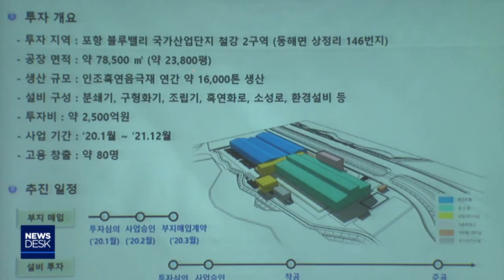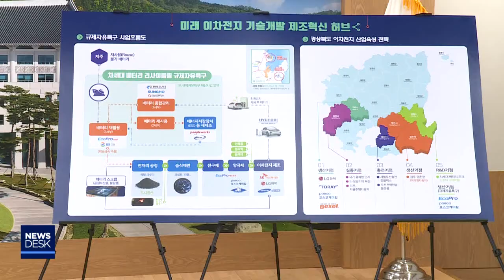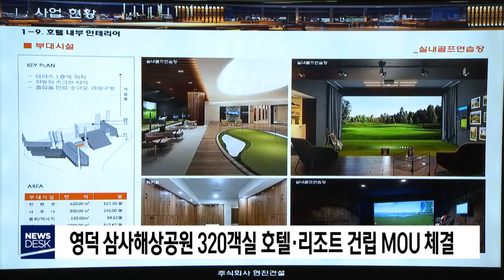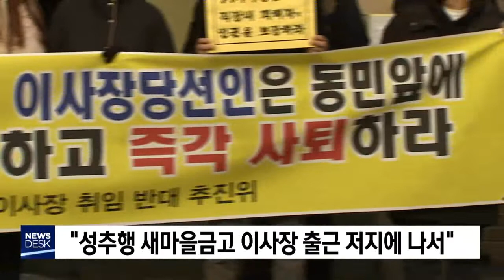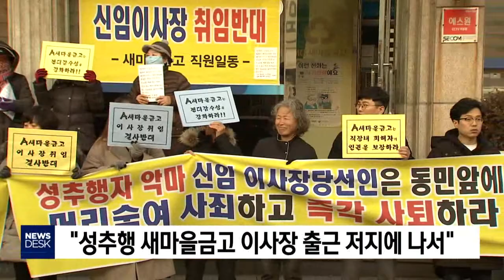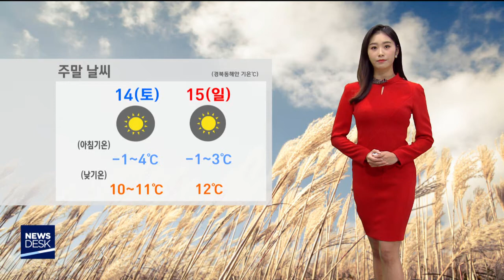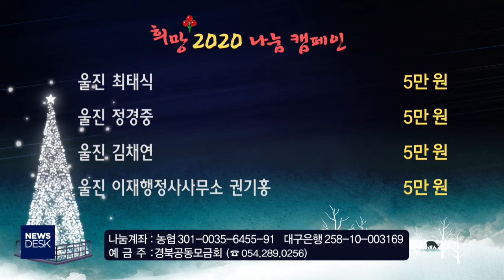2019년 12월 13일 뉴스데스크[포항MBC뉴스]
1.타이틀+예고
2.포항에 2차전지 소재 생산 연이어 투자-김기영
3.영덕 삼사해상공원 320객실 호텔·리조트 건립 MOU
4.포항시의원 2명 주민소환 사전투표시작‥본투표는18일
5.청림동 새마을금고 성추행 이사장 출근 저지
6.30억 원 규모 영덕사랑 상품권 10% 할인 판매
7.울진서 밍크고래 죽은 채 발견‥3,830만 원에 위판
8.데스크날씨-안수진
9.13일 성금
10.결혼 5년 내 신혼부부 대구 3.6%, 경북 6% 감소
11.여객선 안전 지키는 '국민안전감독관' 모집
12.전국 마을축제 콘테스트‥경북 3개 마을 수상